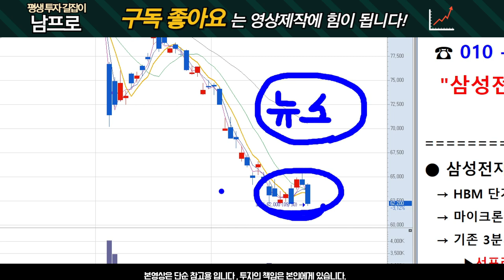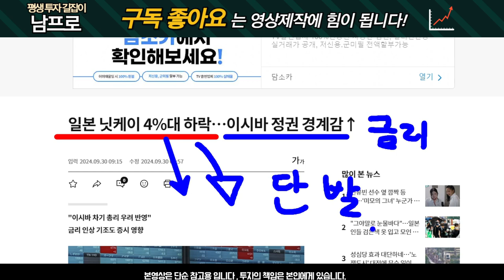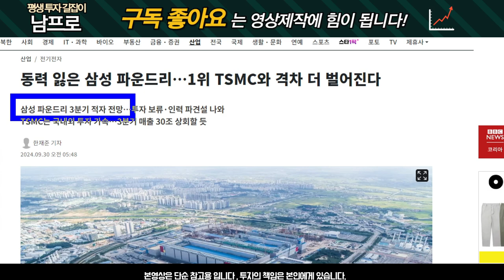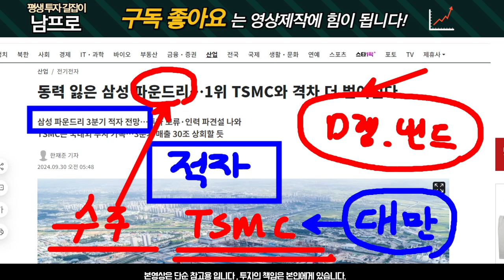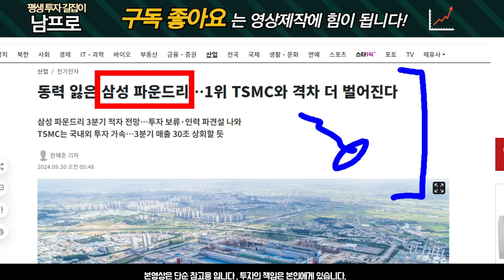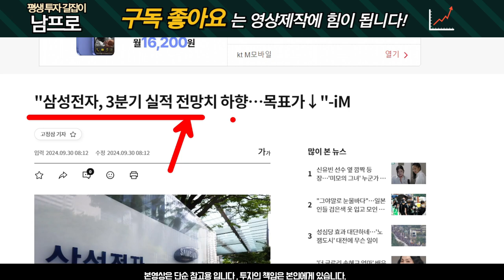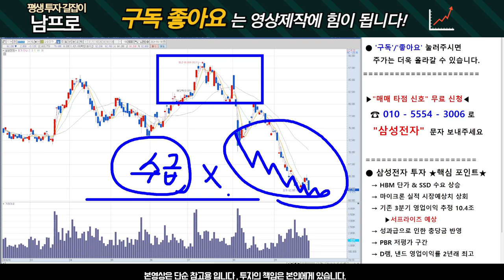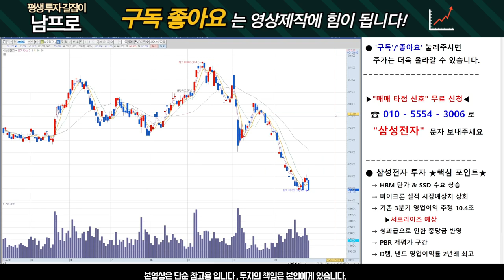[삼성전자 주가전망] 9월30일 상황 분석, 주가는 "이렇게" 됩니다